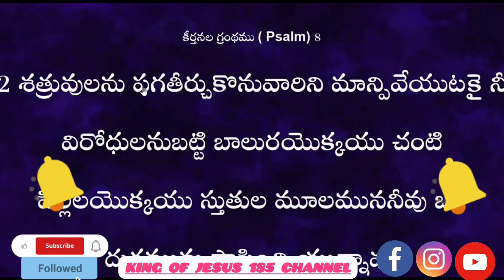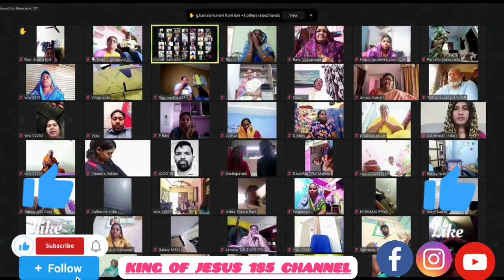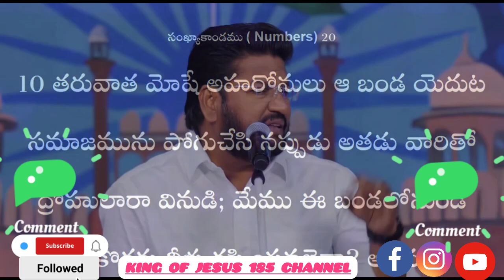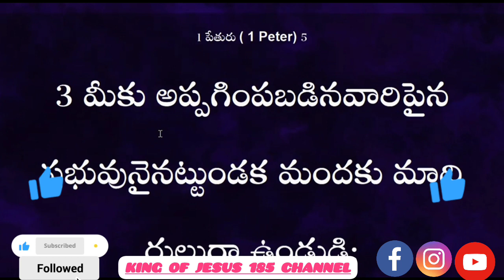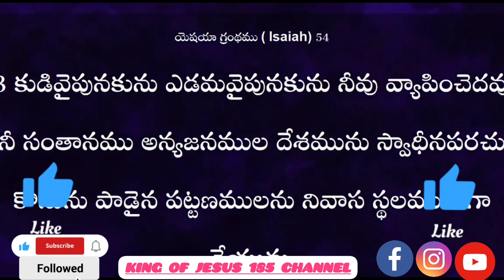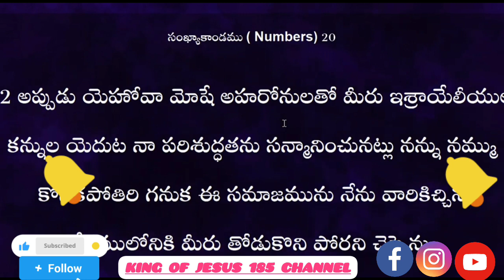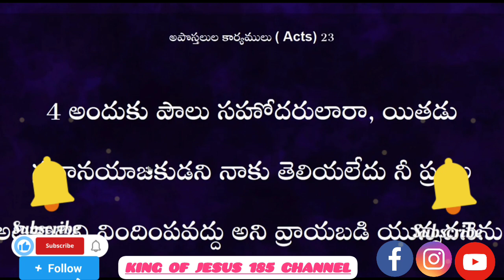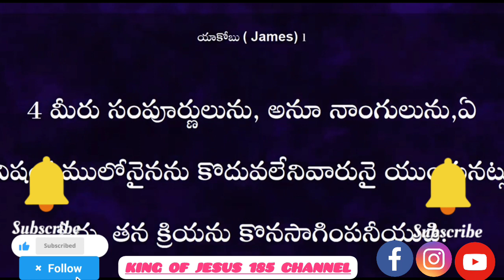ఒర్పులేని వారులాగ ఉండకండి || THANDRI SANNIDHI || P1